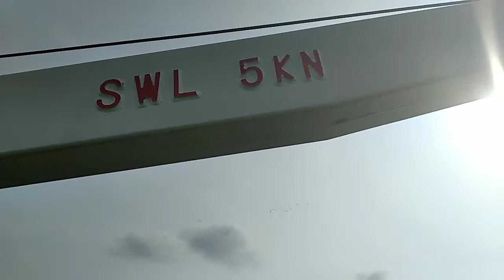RESCUE BOAT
The rescue boat monthly inspection done by the crews.